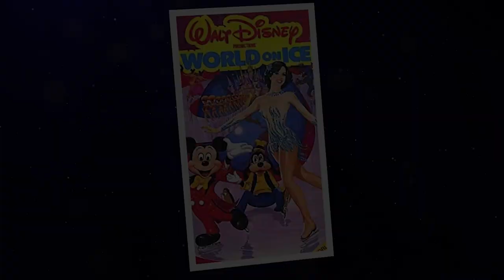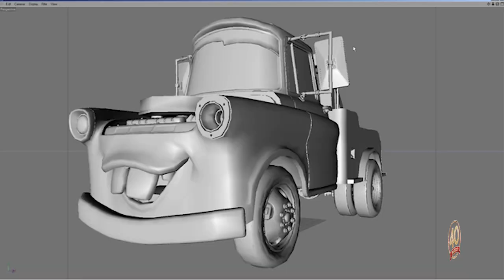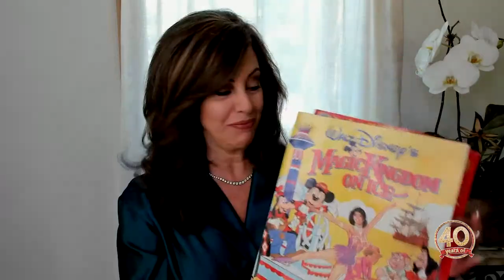Celebrating 40 Years of Disney On Ice with Kenneth Feld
We're celebrating the 40th anniversary of Disney On Ice. 40 years of bringing joy to families around the world!